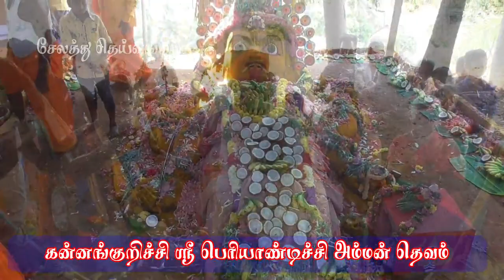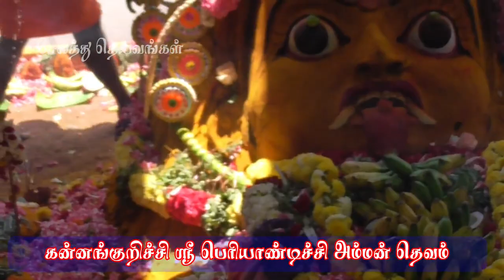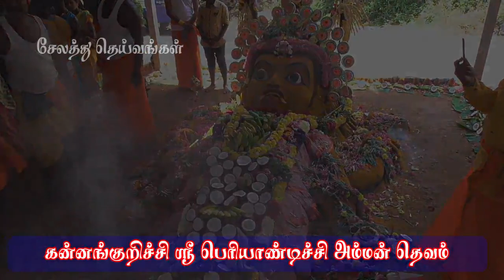கன்னங்குறிச்சி ஸ்ரீ பெரியாண்டிச்சி அம்மன் அய்யனாரப்பன் தெவம் | Periyandichi Ayyanarappan Devam 2021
சேலம் கன்னங்குறிச்சி ஸ்ரீ பெரியாண்டிச்சி அம்மன் அய்யனாரப்பன் தெவம்

பம்பை வாசிப்பு அங்குராஜ் பம்பை குழு : 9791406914